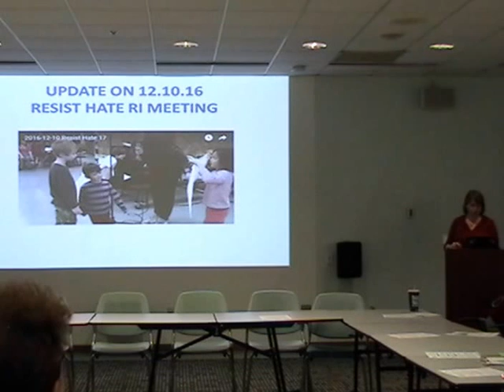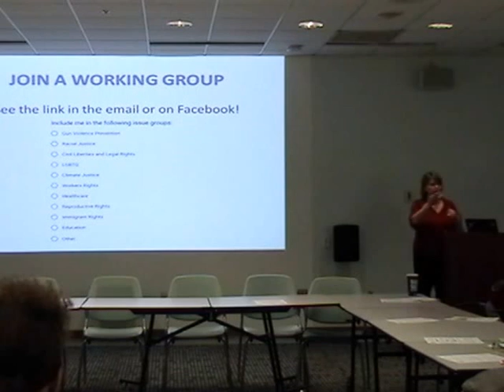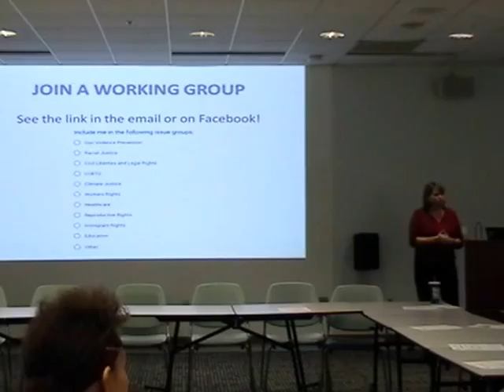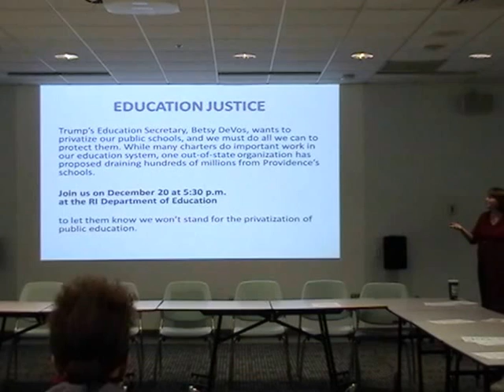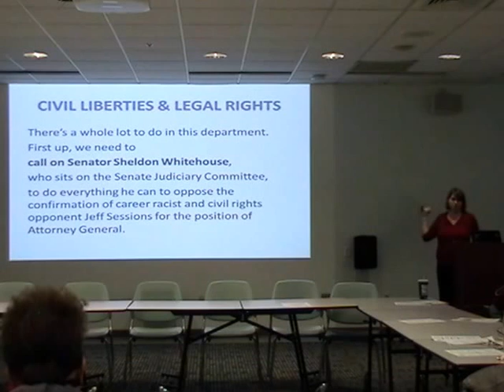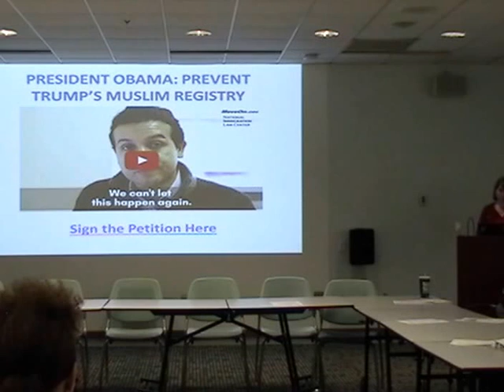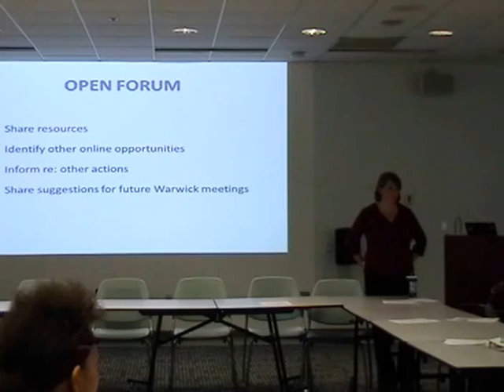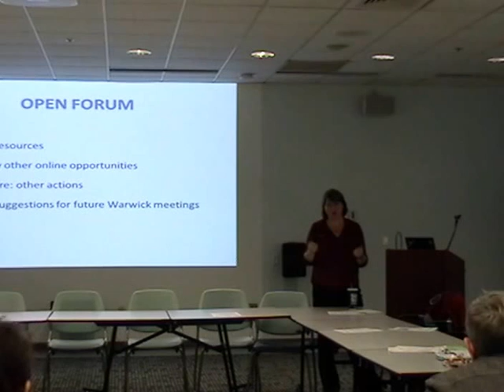Warwick Resist Hate Meeting Dec. 19 6 pm Part II Warwick Pub LIbrary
Hosts Sam Grabelle and Jeanine Calkin
This is a recap of ResistHate Providence meeting Dec. 10 but has some great discussions